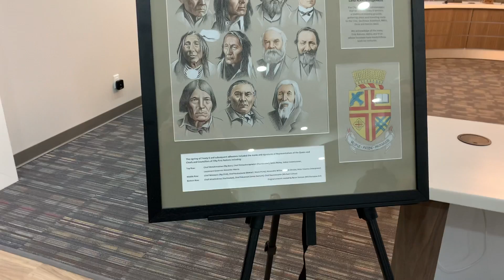Treaty 6 Art Unveil at the City of Lacombe